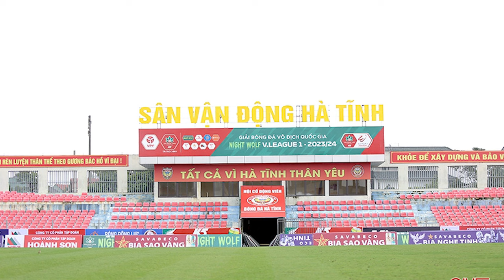VIE | SÂN HÀ TĨNH CÓ KHU VỰC ĐẶC BIỆT CHO HỘI CỔ ĐỘNG VIÊN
►Ủng hộ cho team:
►Nguồn/ Special thanks to: